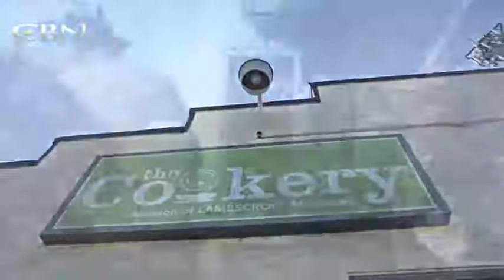700 Club, May 10, 2017 As Boyfriend of the Mother